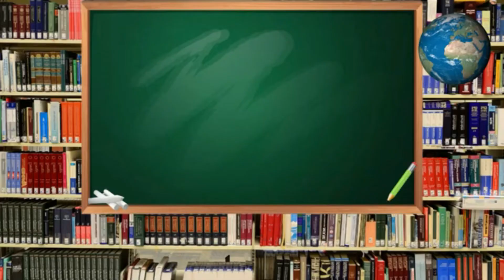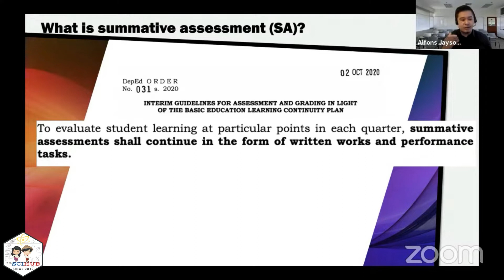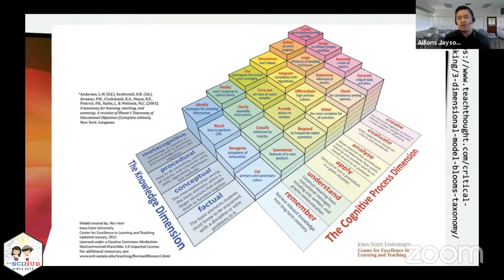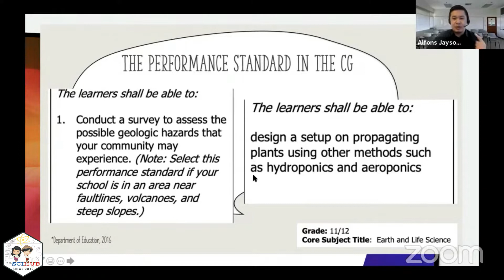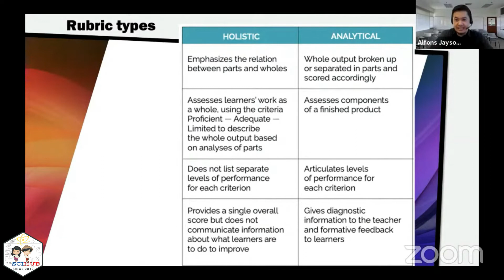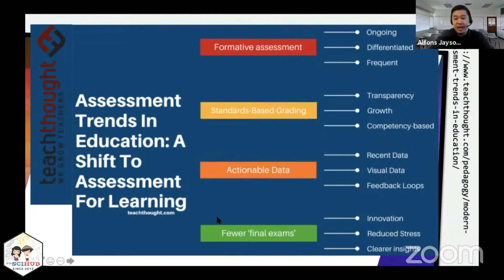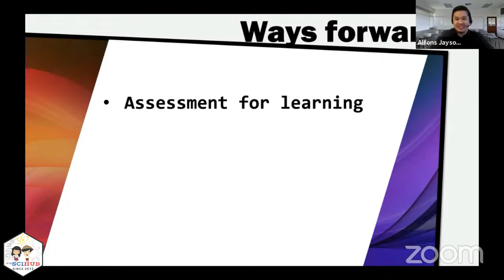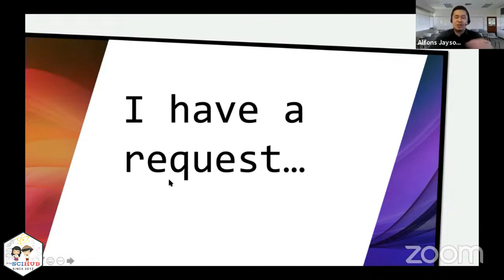IN FOCUS: WHAT IS SUMMATIVE ASSESSMENT? | FILSCIHUB TV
"Please tell your learners that they can be one of us... so that we can better the quality of STEM Education in the Philippines." - Prof. Alfons Jayson Pelgone, MSc.